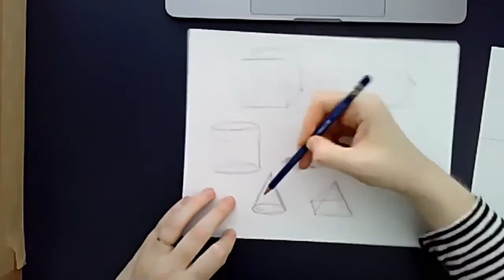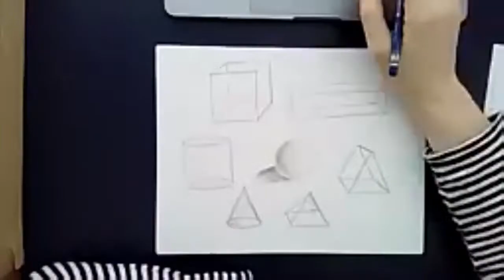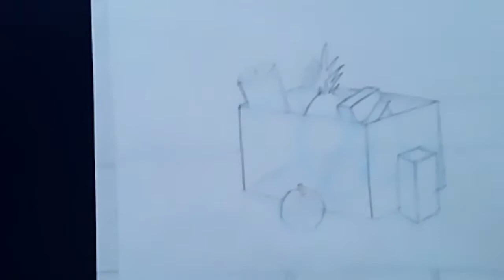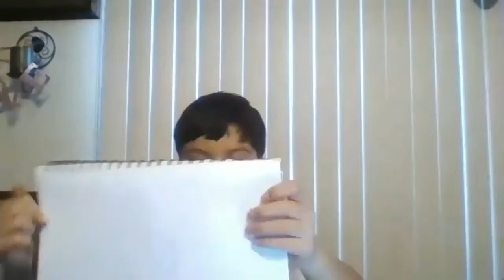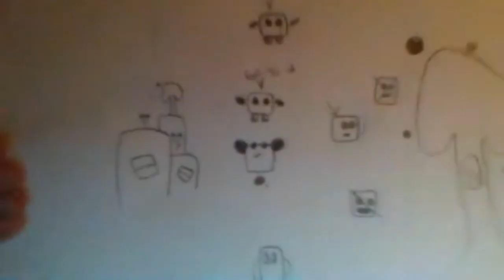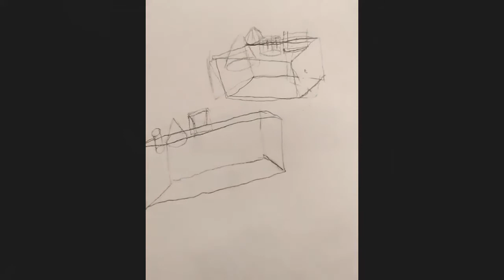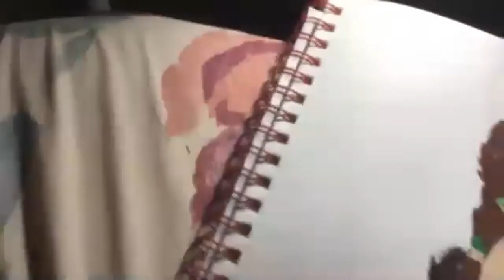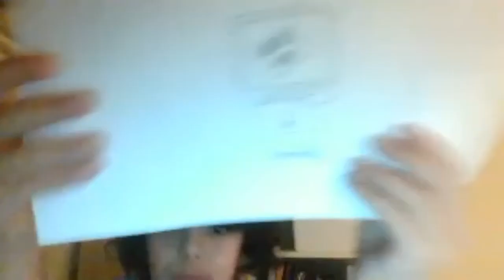Chuck Jones In Your Homes – Episode 196: Observational Drawing – Learning to Look for Form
Observational Drawing – Learning to Look for Form with Lee Fairchild

Learning to look for form. Drawing what is in our rooms. How can we use the underlying forms and 3D shapes to draw realistically?

You will need: paper, pencil

Donate to support Arts Education at the Chuck Jones Center for Creativity